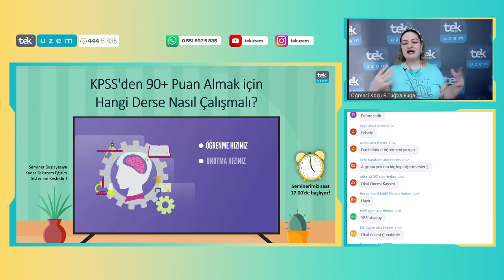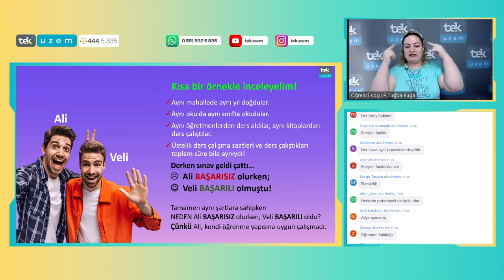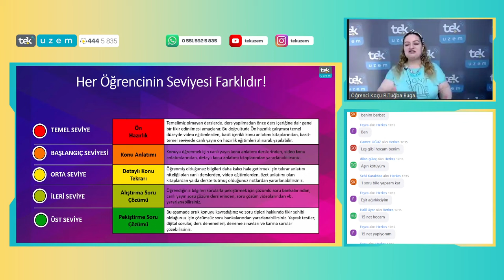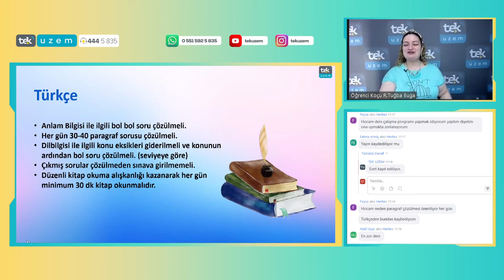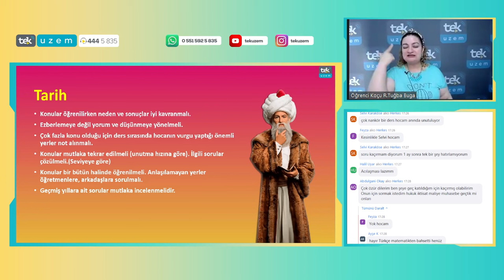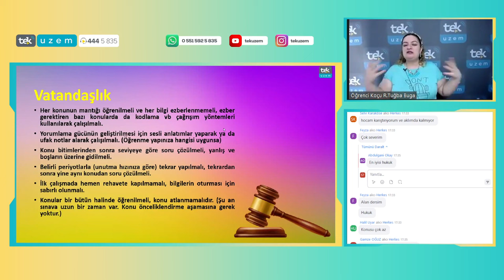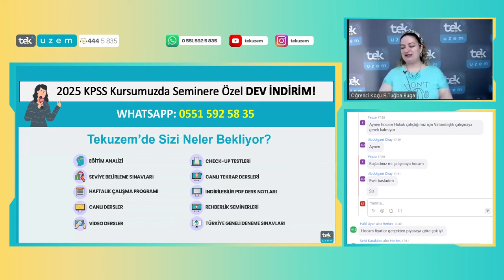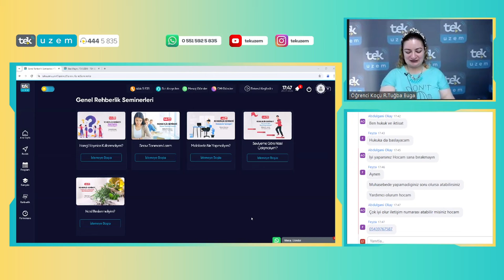KPSS'den 90+ Puan Almak için Hangi Derse Nasıl Çalışmalı